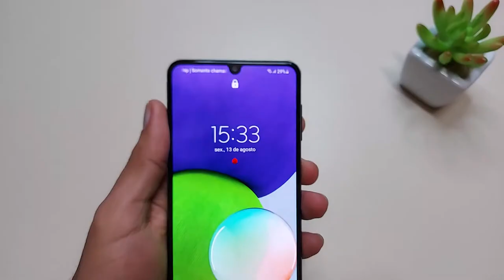Teste de Camera Galaxy A22 vs Redmi 10 vs Galaxy A32 5G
✔️✔️Galaxy A22

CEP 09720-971